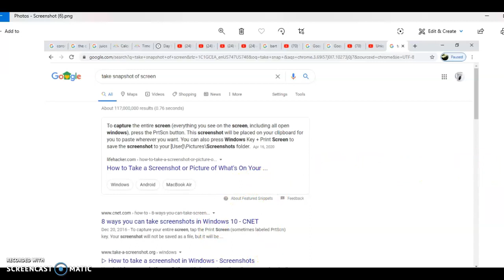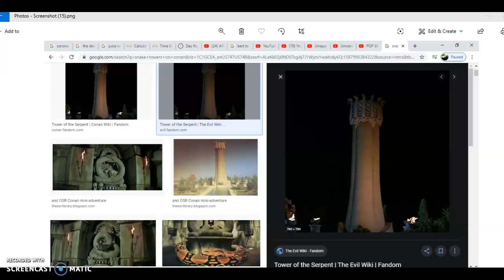Pop Smoke My Thoughts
Pop Smoke put New York back on the map he is gone unfortunately. We are forced to look at the bigger picture as of right now. I do not support violence and to all youth. Find a positive way to make the Benjamin's  where everyone including yourself is a winner and learn from other peoples mistakes please.